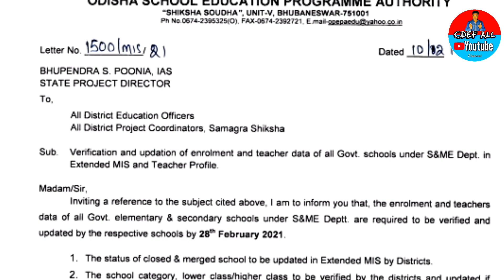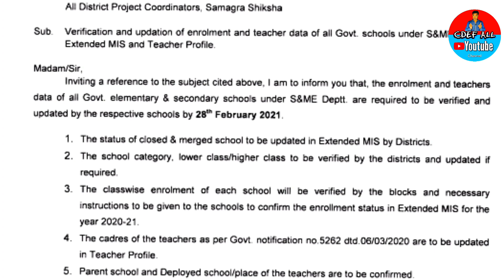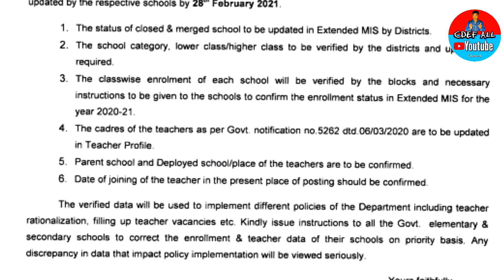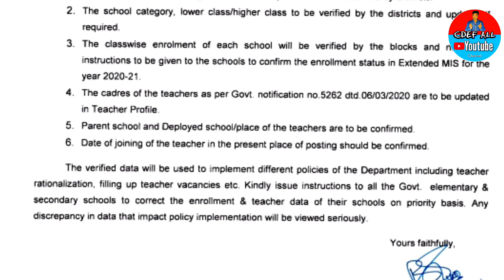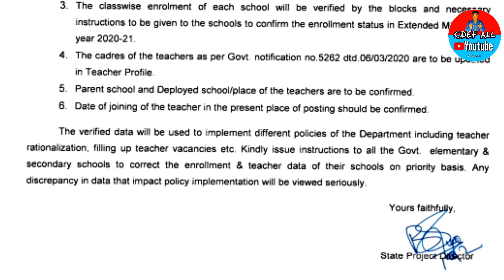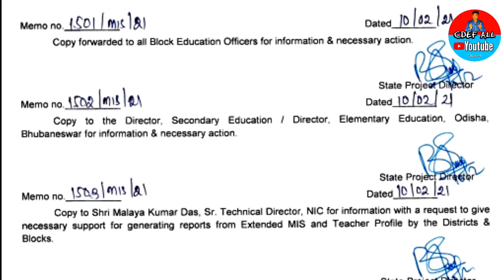ଶିକ୍ଷକ ମାନଙ୍କର Rationalization ଏବଂ ଅନ୍ୟାନ୍ୟ ଡାଟା ପୂରଣ ପାଇଁ OSEPA ରୁ ଗୁରୁତ୍ୱପୂର୍ଣ୍ଣ Letter, EMIS,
Extended MIS Data Fill up,
Data Fill up For elementary schools secondary schools,
Status of Closed and Merged School,
Teacher's Profile Updating,

Notice:-
If there is a slight error in reading,Please forgive.

1:-The "district" will be the project coordinator instead of the "state" project coordinator.

2:-In some cases for singular and  plural.

ପଠନ ଜନିତ ତୃଟି ପାଇଁ କ୍ଷମା ଦେବେ।

                            Manas Ranjan Panda.